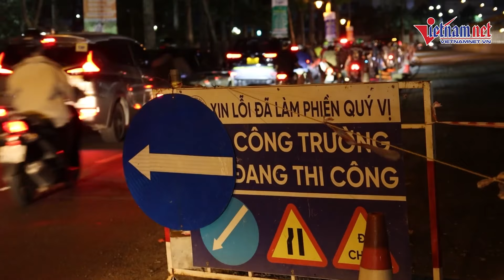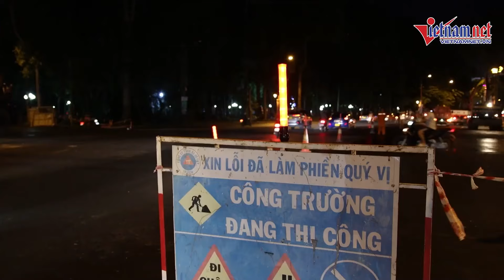Thông tin chính thức nguyên nhân vụ cành cây rơi ở công viên làm 2 người tử vong | Báo VietNamNet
Nhánh cây gãy ở công viên Tao Đàn rơi từ độ cao 25m, chu vi khoảng 1,2m. Qua quan sát ban đầu, nhánh gãy có khiếm khuyết bên trong nhưng không thể hiện bên ngoài, cành tươi và lá xanh bình thường.